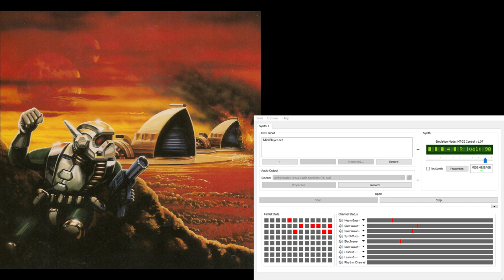Dune2 Super-MT-32 Soundtrack - In-Battle Attack 4 (Extra Reverb)